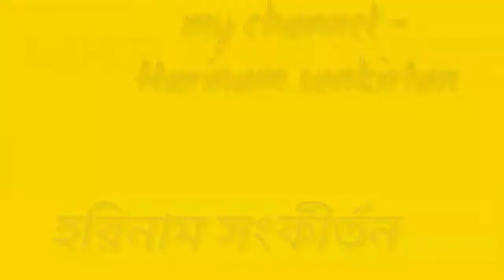ছোট্টু দা ||অখন্ড নন্দন সম্প্রদায় || HariNaam Sankirtan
ছোট্টু দা ||অখন্ড নন্দন সম্প্রদায় ||
|| Hari Naam Sankirtan ||

আপনারা দেখছেন HARINAM SANKRITAN YouTube ChanneL

Please  Saport my channel
Thankyou

আমাদের এই অনুষ্ঠানটি আপনাদের ভালো লাগলে লাইক ও শেয়ার করতে ভুলবেন না।

আমাদের সমস্ত উপলোড নটিফিকেশন পেতে চ্যানেলটি সাসক্রাইব করে বেল আইকনটি অন করে রাখুন।

হরিনাম গানের অনুষ্ঠান ভিডিও করানোর জন্য, আমাদের সাথে যোগাযোগ করুন:::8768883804